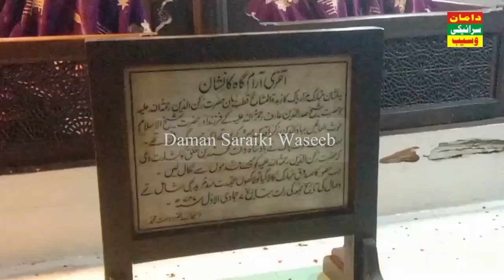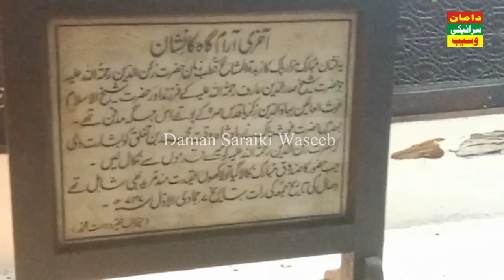Interesting vlog regarding sightseeing in the holy city of Multan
Interesting vlog regarding sightseeing in the holy city of Multan Shani Khan Damani